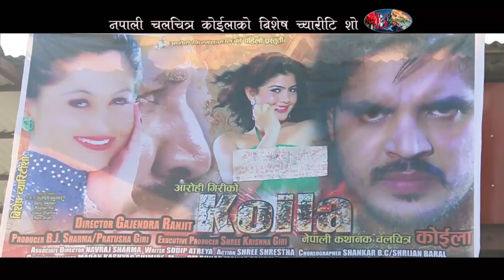New Nepali Movie Koila First Charity Show 2018 Actor Prajwol Giri, Soniya Giri &Mamata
New Nepali Movie Koila First Charity Show 2018 Actor Prajwol Giri,Soniya Giri & Dhurba Koirala etc..